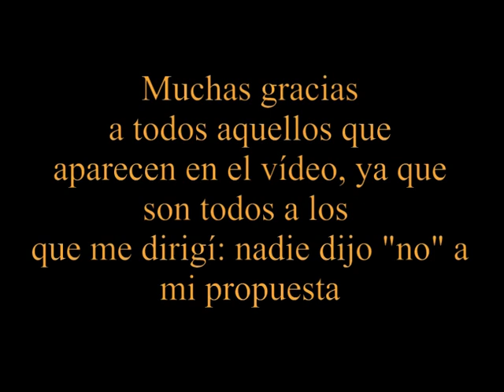Digamos adiós.mpg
Este puñetero blog (que también es el vuestro), está en peligro de extinción, como una gran mayoría. Estos blogs, nacieron en una época donde el anticiclón era cuasi eterno: ahora, llega la tormenta informática (... )